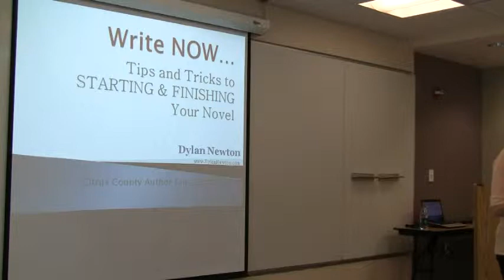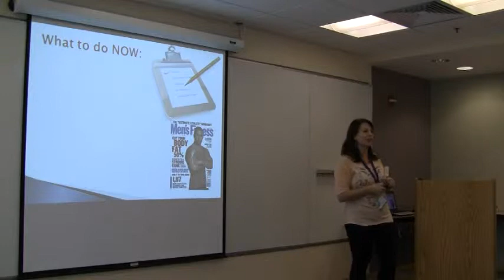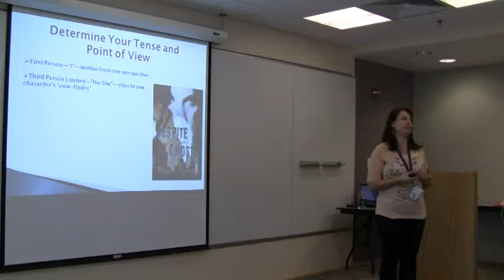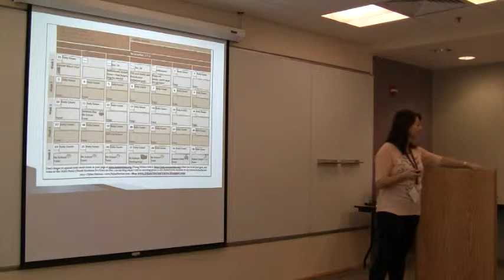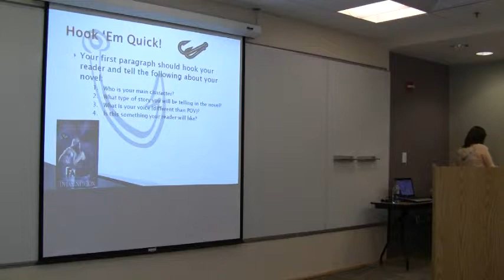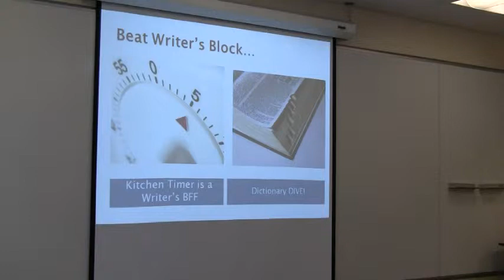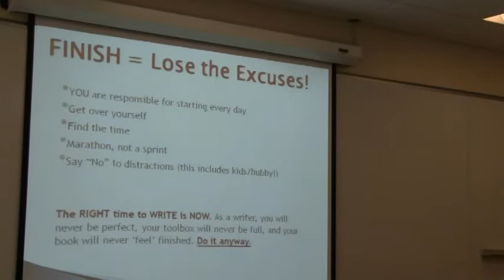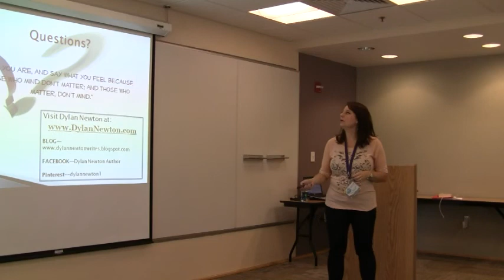Starting & Finishing Your Novel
Multi-published author, Dylan Newton, walks writers through what you need to know to start and then work to finish your novel. Geared toward participants of National Novel Writing Month (NaNoWriMo), this tutorial will aid both new and experienced writers as they tackle the joys (and terrors) of book writing.

URLs used in this video include:
(to sign up for NaNoWriMo)
(Dylan's blog where you can find the NaNoWriMo calendar to download for FREE)